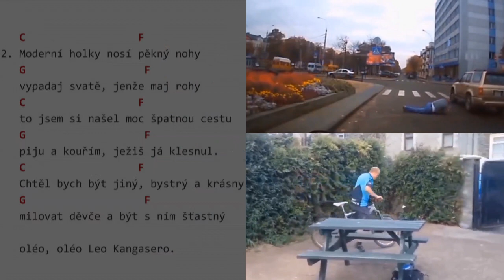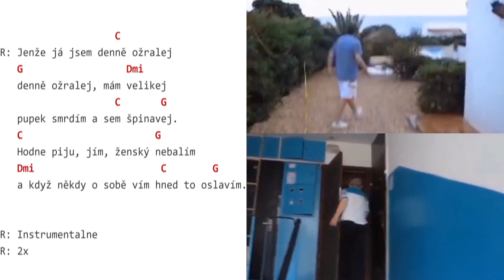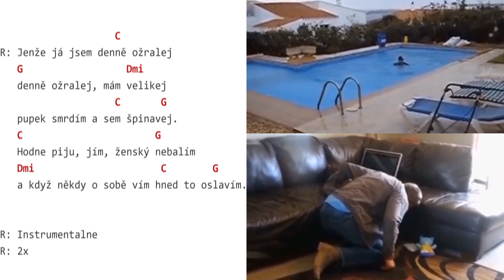Kabát - Moderní děvče (ACAPELLA by BaX) + akordy